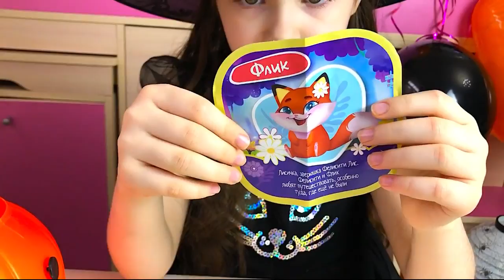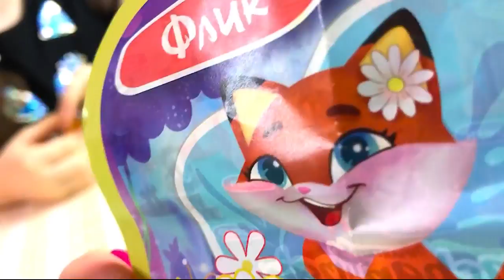Настя открывает Свит Бокс Энчантималс Игрушки для детей на Хэллоуин Sweet Box Enchantimals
Настя открывает Свит Бокс Энчантималс Игрушки для детей на Хэллоуин Sweet Box

Привет, Друзья! Я Настя. Я люблю распаковывать игрушки и играть с ними, путешествия, детские развлекательные комплексы. Я добавляю новое видео каждый день!

Вместе со мной Вы увидите распаковки огромных сюрпризов, гигантских яиц с сюрпризами, Киндер Сюрпризов, игры с пластилином Плей До.
Мы будем открывать новые игрушки, игрушки из мультфильмов, делать обзоры – Лалалупси, Свинка Пеппа, Дисней Фрозен, Дисней Принцессы, Принцесса София, Барби и Доктор Плюшева, Холодное Сердце, Свинка Пеппа, Маша и Медведь, Фиксики.

настя,
настя видео,
про настю,
лет насте,
настя новые серии,
смотреть настю,
день насти,
настя шоу,
настя мультик,

песня настя,

яйца киндер сюрприз,
яйца +с сюрпризом,
большое яйцо сюрприз,
киндер сюрприз большое яйцо,

киндер яйцо,
купить сюрприз,

купить яйцо,
яйцо,
игрушка яйцо киндер,
яйцо 3,
киндер шоколад,